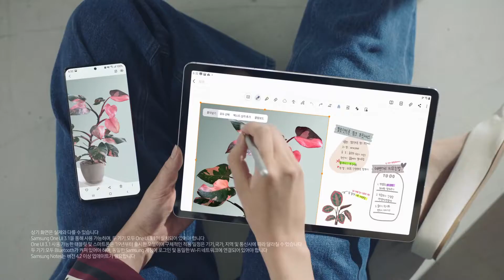갤럭시 탭 S7 Let’s Tab!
[삼성 갤럭시 탭 S7 LET'S 자유 여러가지 효율성 라이프 게임 웹툰 완벽함 다채로움]_삼성갤럭시탭_오광TV